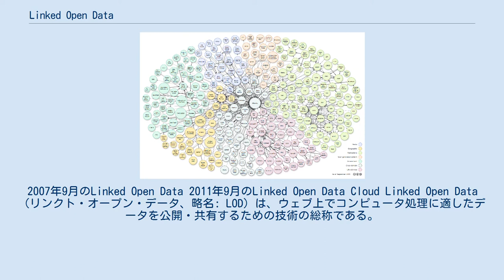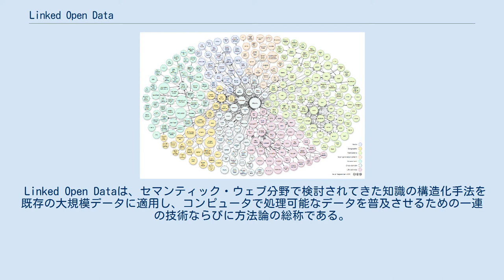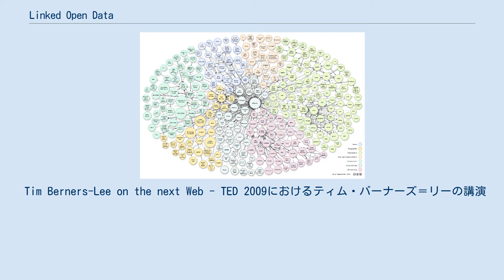Linked Open Data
セマンティック・ウェブ
2007年9月のLinked Open Data 2011年9月のLinked Open Data Cloud Linked Open Data（リンクト・オープン・データ、略名: LOD）は、ウェブ上でコンピュータ処理に適したデータを公開・共有するための技術の総称である。
従来のウェブがHTML文書間のハイパーリンクによる人間のための情報空間の構築を目的としてきたことに対応して、Linked Open Dataでは構造化されたデータ同士をリンクさせることでコンピュータが利用可能な「データのウェブ」の構築を目指しており、セマンティックウェブの形成に重要な技術となっている。
 現在のウェブは、人間向けに記述された文書が膨大に蓄積された状態にあり、これらをコンピュータで自動処理するためには高度な自然言語処理技術や大規模な辞書を用いて文書の内容を理解させる必要がある。
 このような知的処理に関する研究開発が進められる一方で、ウェブ上の情報をよりコンピュータ向けに記述することで自動処理を容易にするセマンティック・ウェブの構想が提唱され、注目を集めた。
 Linked Open Dataは、セマンティック・ウェブ分野で検討されてきた知識の構造化手法を既存の大規模データに適用し、コンピュータで処理可能なデータを普及させるための一連の技術ならびに方法論の総称である。
 ティム・バーナーズ＝リーはLinked Open Dataに関する4つの原則を定義している。
 あらゆるデータの識別子としてURIを使用する。
 識別子には（URNや他のスキームではなく）HTTP URIを使用し、参照やアクセスを可能にする。
 URIにアクセスされた際には有用な情報を標準的なフォーマット（RDFなど）で提供する。
 データには他の情報源における関連情報へのリンクを含め、ウェブ上の情報発見を支援する。
 Tim Berners-Lee on the next Web - TED 2009におけるティム・バーナーズ＝リーの講演